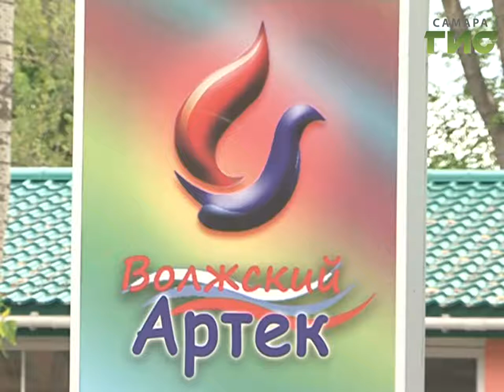В обновленном лагере "Волжский Артек" прошел фестиваль "Подснежник"